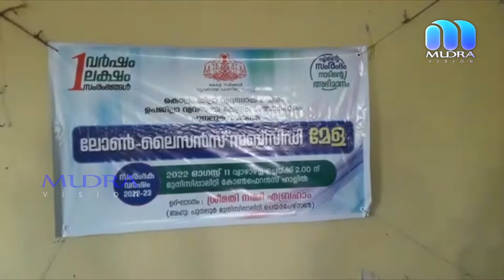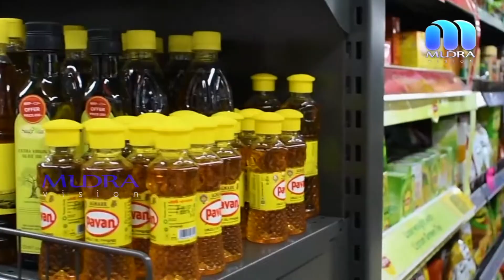mudra,anchal news,mudra news,Punalur news,local news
വ്യവസായ വാണിജ്യ വകുപ്പ് തുടക്കം കുറിയ്ക്കുന്ന 2022-23 സംരംഭക വർഷത്തെ ലോൺ ലൈസൻസ് സബ്സിഡി മേള പുനലൂർ നഗരസഭയിൽ സംഘടിപ്പിച്ചു. പരിപാടിയുടെ ഉദ്ഘാടനം നഗരസഭ ചെയർപേഴ്സൺ നിമ്മി എബ്രഹാം നിർവഹിച്ചു.